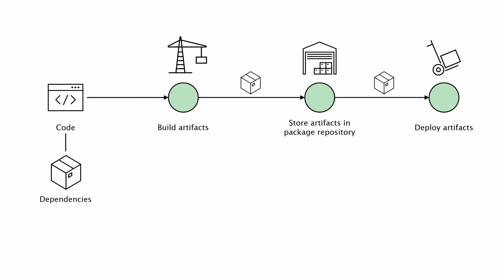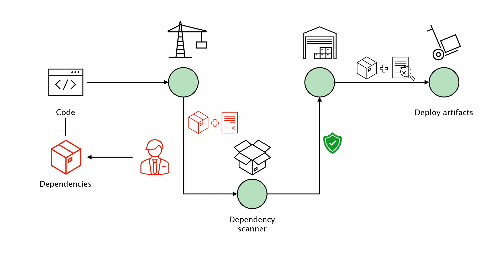Evaluation and implementation of the SLSA Framework | Informatik von Yannick Michael Feller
Supply chains, like GitLab's CI/CD, are useful for automatically creating and distributing artifacts. However, securing the supply chain is often ignored until it is too late. The SLSA (Supply-chain Levels for Software Artifacts) Framework creates a standard by defining requirements for the supply chains, each requirement defined to increase the supply chain security.